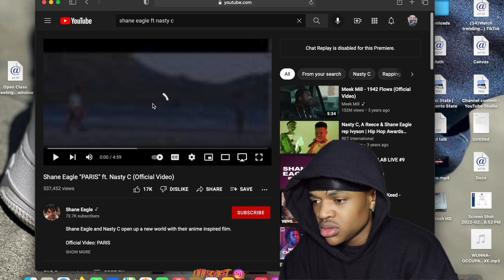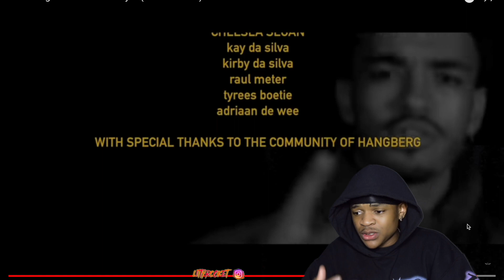Shane Eagle - Paris Ft. Nasty C (Official Video) Reaction!! STRAIGHT BARS😳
Welcome back to another Vid
Today we got Shane Eagle ft our Boy nasty C🔥

NO MATTER WHAT THE VIDEO IS ABOUT, IM TEAM JESUS🤍
Team still growing!!
A lot of work put in all the vids
Just want to share my God gifted talent with the world!!